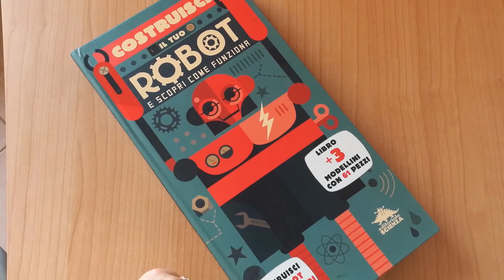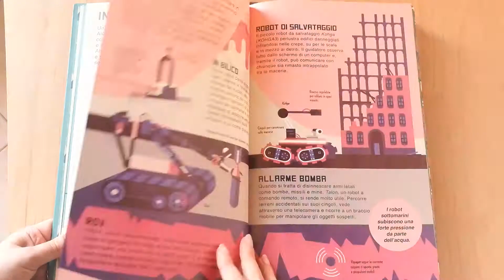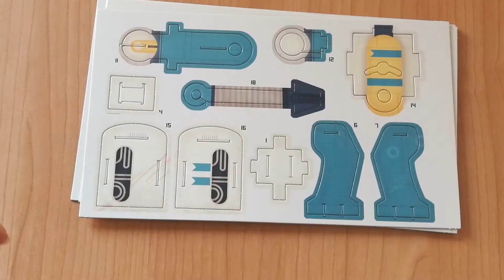Costruisci il tuo Robot con Editoriale Scienza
Oggi scopriamo insieme un libro molto speciale che ci permette di creare 3 robot a carica uno più simpatico dell'altro e di scoprire tante cose nuove sulla robotica. CLICCA SU MOSTRA ALTRO PER LEGGERE TANTE ALTRE INFORMAZIONI...

I PRODOTTI DI CUI HO PARLATO